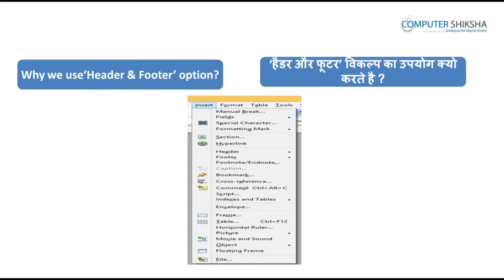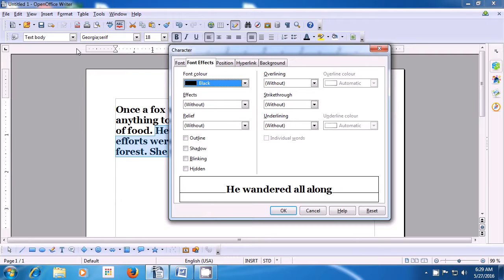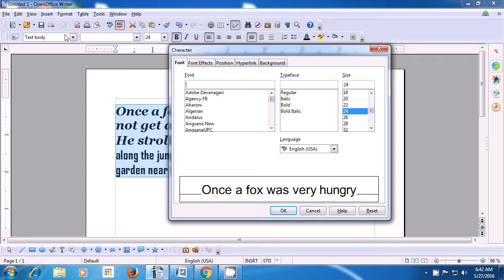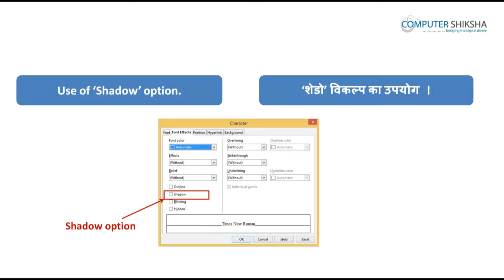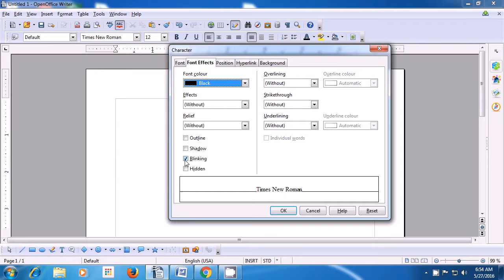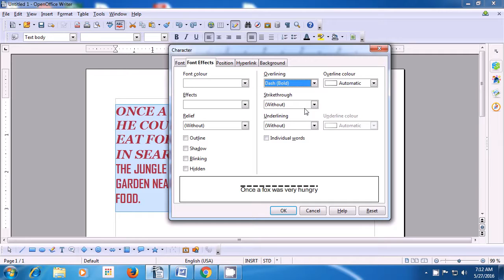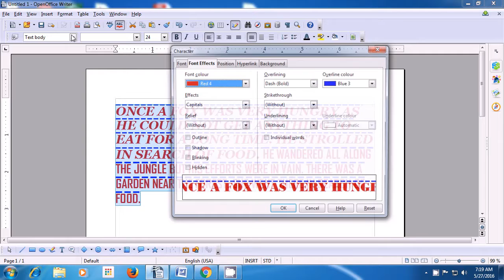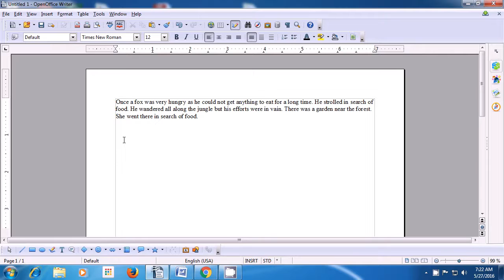क्लास 5 - ओपन ऑफ़िस - राइटर २ (Open Office - Writer 2) कम्प्यूटर का उपयोग सीखें हिंदी में।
Use of insert menu.
इन्सर्ट मेन्यू का उपयोग कैसे करते हें?

About the manual break.
मैन्यूअल ब्रेक क्या होता है?

What is header and footer?
हेडर और फ़ुटर क्या होता है?

What is the use hyperlink?
हाइपर्लिंक का उपयोग कैसे करते हें?

How to insert hyperlink?
हाइपर्लिंक कैसे करते हें?

How to insert pictures on the writer page?
फ़ोटो को राइटर पेज में कैसे इन्सर्ट करते हें?

How to draw shapes on the writer page?
राइटर पेज में शेप्स या आकार कैसे बनाते हें?